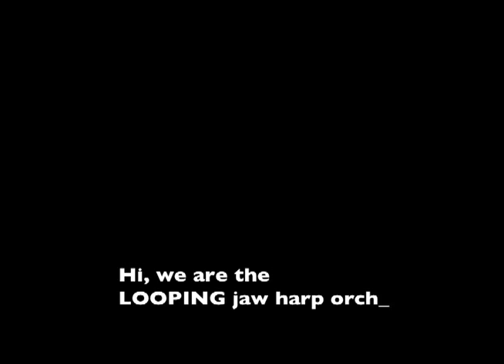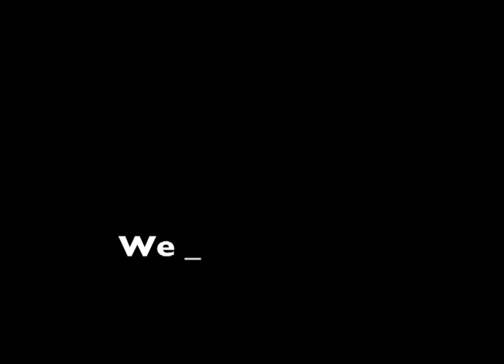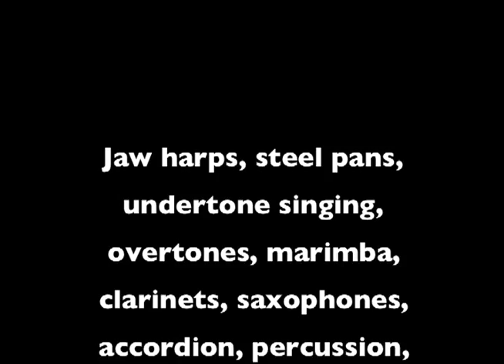LOOPING jaw harp orchestra - Universal Language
Do you speak music, the universal language?
The LOOPING jaw harp orchestra replaces guitars with jaw harps and the bass with undertone singing, baritone steel pans, bass clarinet or accordion. We speak Jazz, World and Rock, and combine Western and ethnic musical instruments with Eastern vocal techniques.

Ing. LOOP: jaw harps, baritone and low tenor steelpans, marimba, accordion, keyboard, drums, percussion, mouth percussion, melodica, harmonica, slide whistle
Bernhard Hanreich: vocals, undertone and overtone singing, jaw harps
Bernhard Mikuskovics: hulusi, dvojačka, Native American flute, xaphoon, shruti box, overtone singing
Ernst Reitermaier: soprano and bass clarinets
Peter H. Thomann: soprano and alto saxophones
Boris Wokurka: trumpet